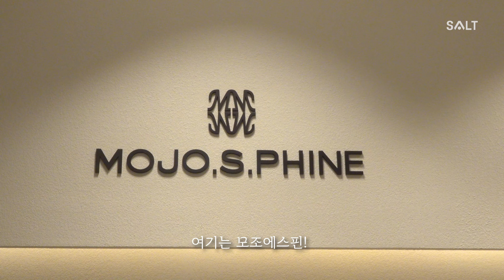(ENG) [박신혜] 남하늘 이제 그만 행복하자! | '닥터슬럼프' 종영 소감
박신혜 배우의  '닥터슬럼프' 종영 소감 공개❣
봄부터 가을의 끝자락까지
우리의 주말을 행복하게 채워주었던
'남하늘' 박신혜 배우!